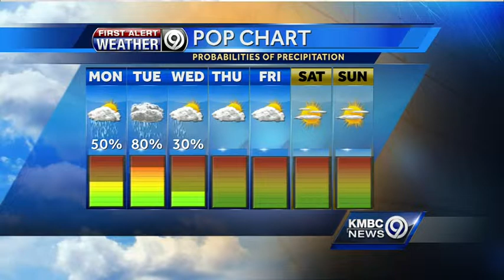Rain returns to the forecast for the work week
KMBC 9 chief meteorologist Bryan Busby says rain will be back in the forecast for Monday and especially Tuesday and temperatures will also take a tumble.